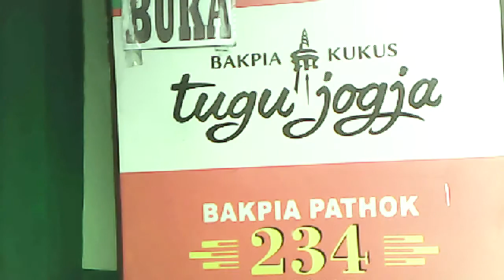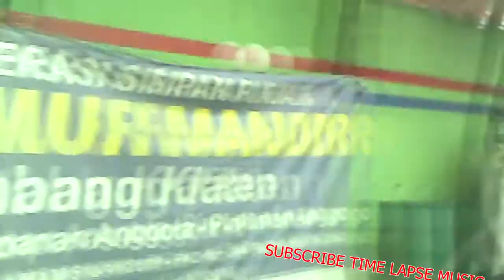GO TO PEKALONGAN TIME LAPSE MUSIC FREE DOWNLOAD NO COPYRIGHT BACKSOUND TOYOTA CALYA